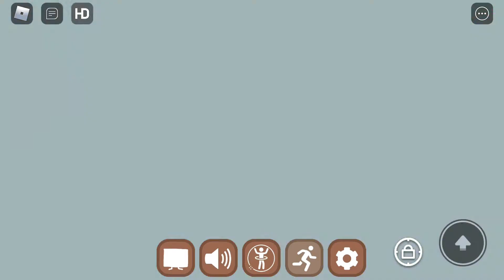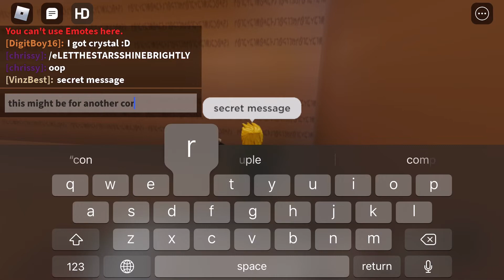How to get Wood Cornbread in Find the Cornbreads (Element #4)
you need mirror and (blue) log for it to work